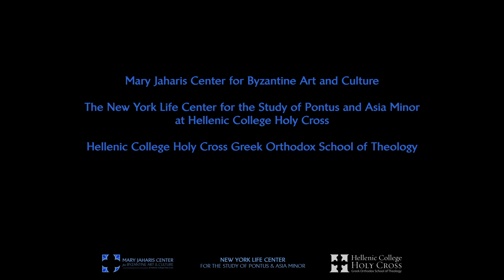In the journey of my life, First Boston Byzantine Music Festival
En Chordais performing “In the journey of my life” at the first Boston Byzantine Music Festival, hosted by the Mary Jaharis Center for Byzantine Art Culture at Hellenic College Holy Cross, February 24–25, 2014. “In the journey of my life” by Petros the Peloponnesian (c. 1735–1778) is a Phanariot song, music composed and sung by musicians born in and/or living in the Phanar district of Constantinople. Composers of this music combined Turkish/Arabic makams, Byzantine modes, and French verse to create a distinctive genre. Over 420 examples are preserved in post-Byzantine manuscripts. For more information about the Boston Byzantine Music Festival, please